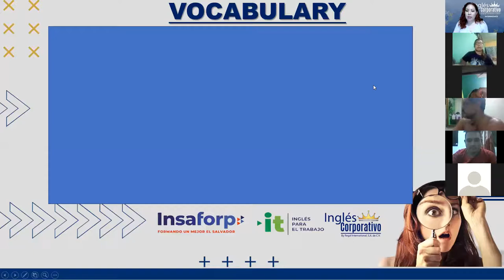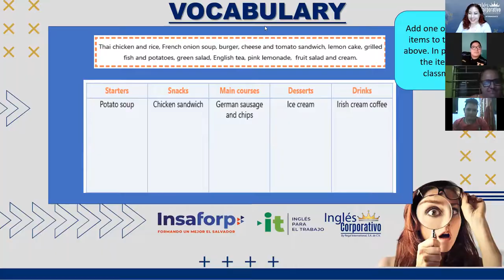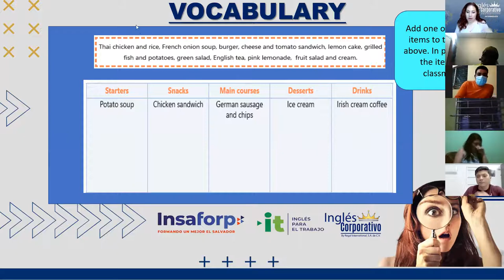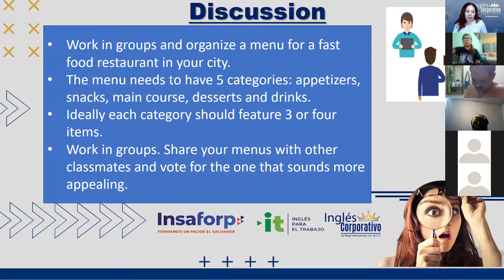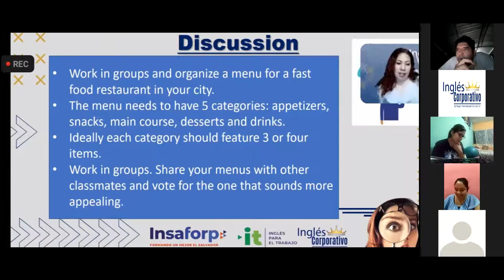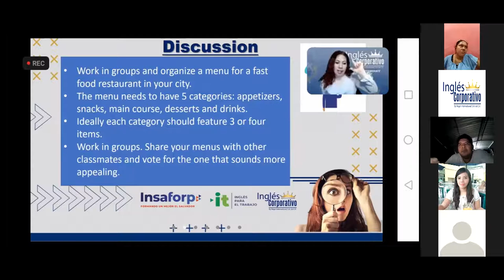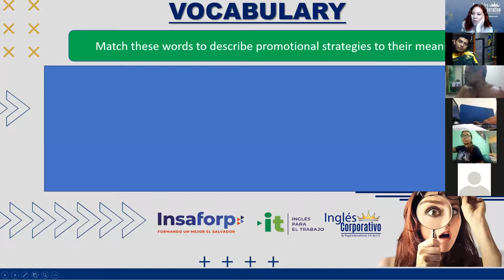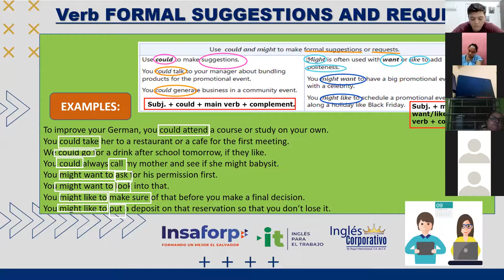Ingles Corporativo- Videoconferencia #5 Unit 1 Review and practice